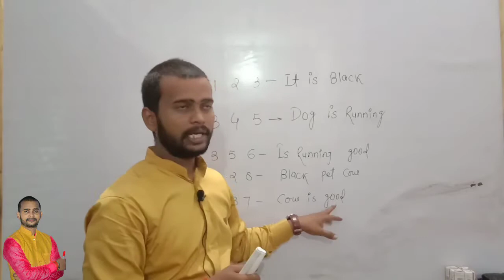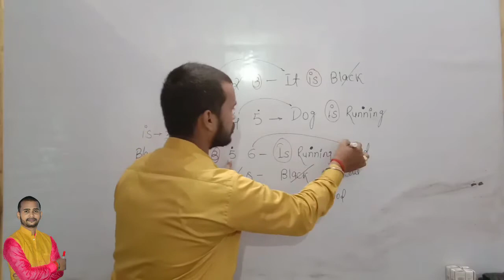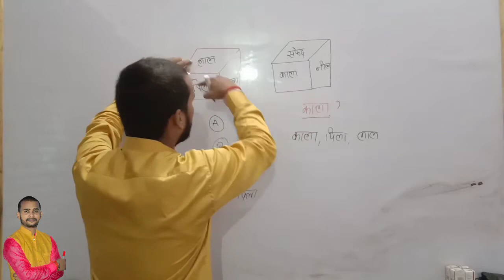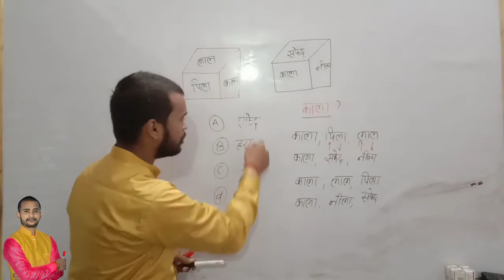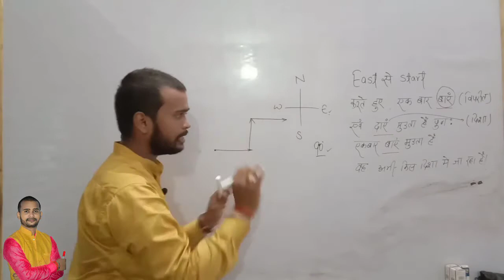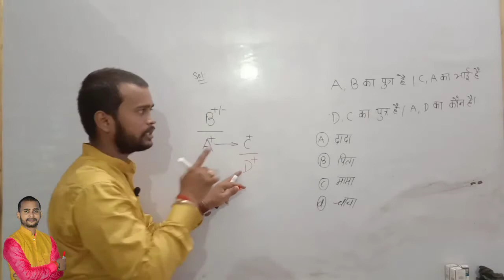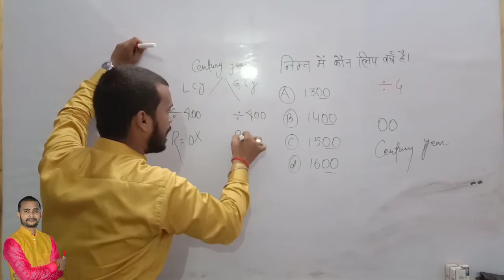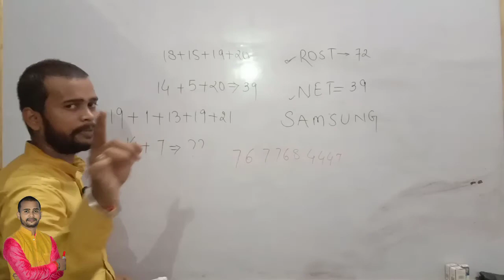MATH'S & REASONIG Special For BSSC 3rd CGL